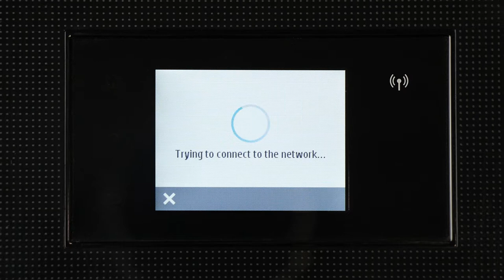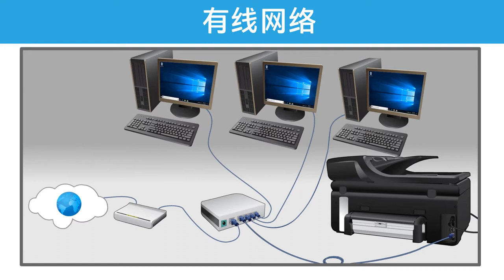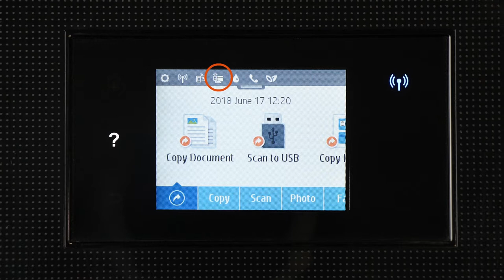如何确定 HP 打印机的连接类型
了解如何确定 HP 打印机的连接类型。

请按照以下步骤确定 HP 打印机的连接类型：
- 通过无线网络连接，您可以将打印机放置于家中的某个位置而无需使用电缆直接连接到计算机。
- 无线 HP 打印机的控制面板上有一个蓝色或白色的“无线”按钮或图标。
- 如果您的打印机上有“无线”按钮或图标，请使用“无线设置向导”设置无线连接。
- 您也可以通过打印机软件设置无线连接。
- 建立无线连接后，无线指示灯将恒亮。
- USB 连接是将打印机连接到计算机的最直接方法。
- 将 USB 电缆插入打印机，然后将另一端插入计算机上可用的 USB 端口。
- 有线网络连接使用以太网电缆将打印机直接连接到网络。
- 以太网端口比标准传真端口大，且所采用的电缆具有 8 芯。
- 将以太网电缆插入打印机，然后将另一端直接连接到交换机、路由器或其他网络设备。
- Wi-Fi Direct 连接无需本地有线或无线网络即可为您的打印机提供无线连接。
- Wi-Fi Direct 打印机的控制面板上有 Wi-Fi Direct 图标或按钮。
- 如果打印机没有 Wi-Fi Direct 图标或按钮，请按下“信息”按钮或导航至“打印机报告”菜单，打印一份“打印机信息页”。
- 支持 Wi-Fi Direct 功能的打印机会在此打印输出上列出 Wi-Fi Direct 图标或按钮。
- 打开“无线设置”菜单或在打印机控制面板上按下 Wi-Fi Direct 按钮，开启 Wi-Fi Direct。
- 在您的计算机上，选择“无线”图标，以打开可用的无线连接。
- 选择名称中包含 Direct 的连接。